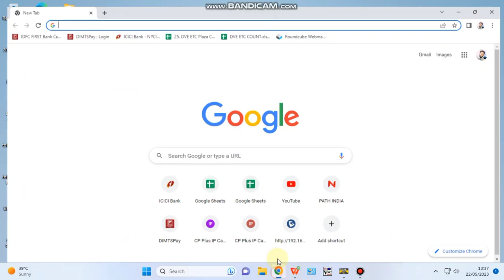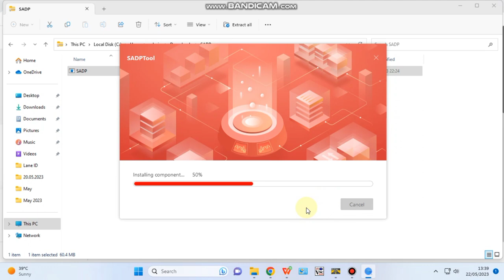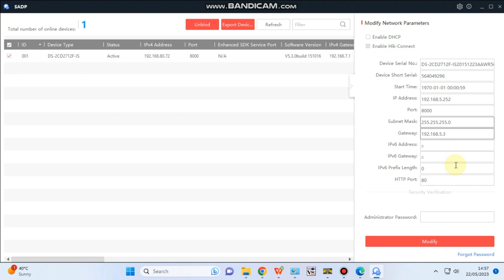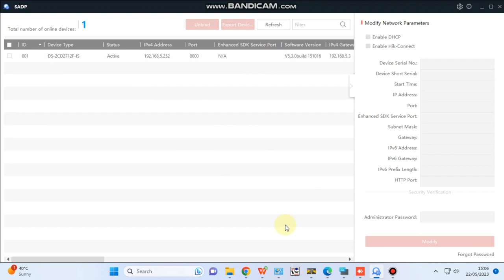Camera ka IP Kaise Change Kare | How to change camera IP Adress | CCTV IP Change using SADP Tool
Your Quires-
camera ka ip adress kaise nikale
camera ka ip kaise pta kare
cctv camera ip address change
how to change ip camera ip address hikvision
camera ka ip change kaise kare
sadp tool hikvision